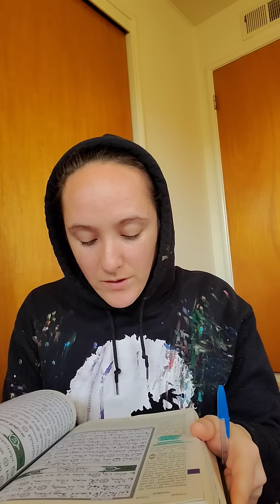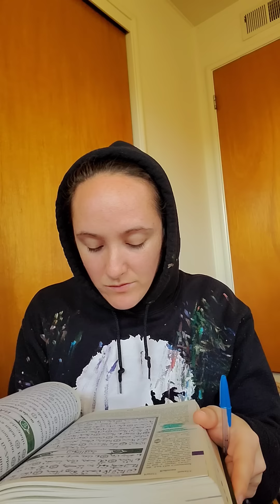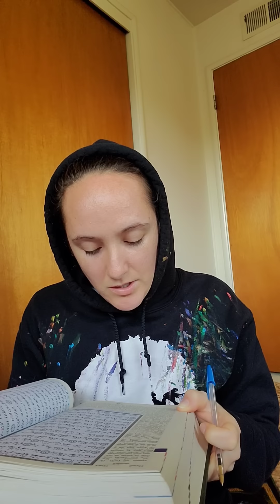Qur'an: Rahman: Sura 55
Very deep.
A reading of the Holy Qur'an.